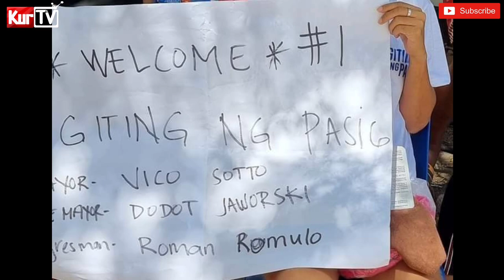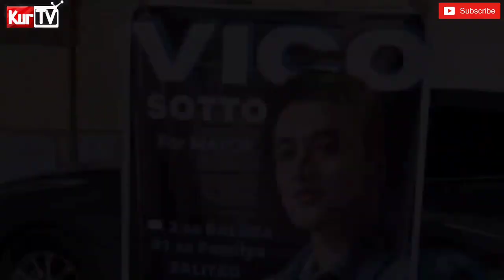KURTV | MAYOR VICO NAGPASALAMAT SA LAHAT NG PASIGUEÑONG SUMUPORTA KANYA AT PINAGKATIWALAAN SIYA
SA KANYANG PANGALAWANG TERMINO
MAYOR VICO, NAGPASALAMAT SA LAHAT
NG MGA PASIGUEÑONG SUMUPORTA
AT NAGTIWALA MULI SA KANYA

ANG KANYANG MENSAHE
SA VIDEO NA ITO 👇